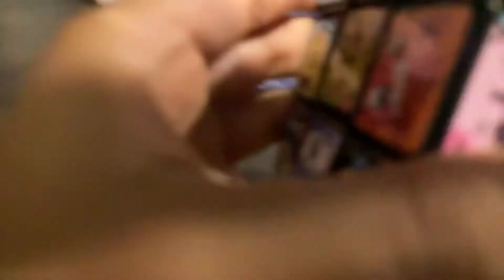Shelley takes over￼ part one￼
Shelley takes over and pickle needs to stop Her ￼